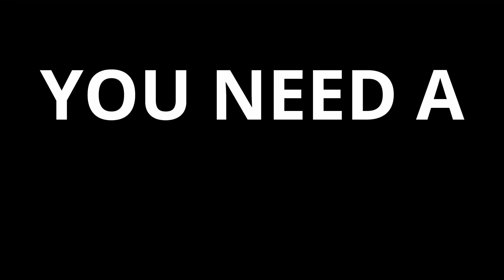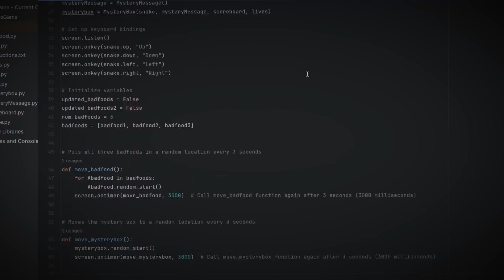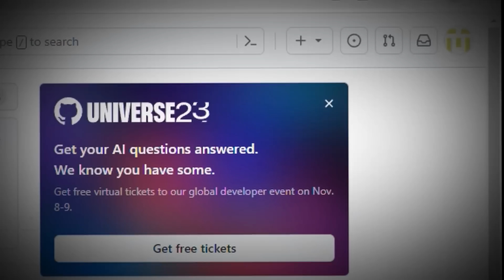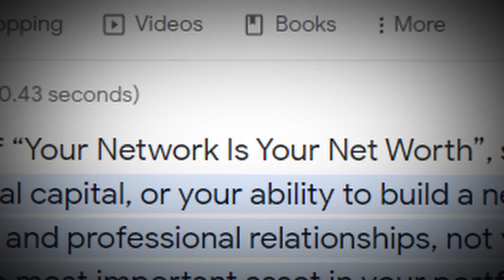Want a Coding Job? NEVER Do This!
Are you 🤩 eager to secure that coveted coding job? You're not alone! But here's the kicker: There are some crucial pitfalls you must avoid at all costs to stand out in the ultra-competitive world of programming. In this comprehensive video, we'll 🕵️‍♂️ delve into the 🔝 top mistakes that can sabotage your chances of landing your dream coding job.

Don't miss out on the 🌟 opportunities waiting for you in the exciting world of coding. By the end of this video, you'll have a clear roadmap for avoiding these career-killing mistakes and 🚀 increasing your chances of securing that coding job you've always dreamed of. 🎯